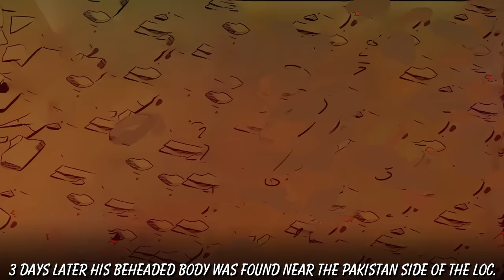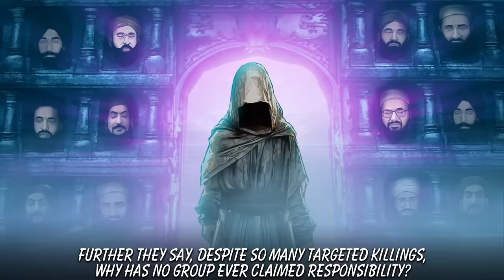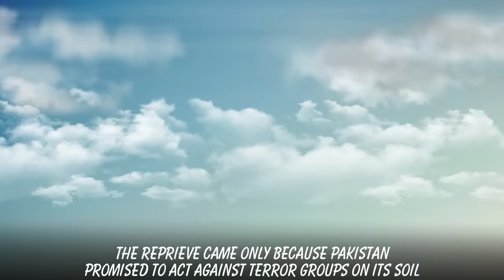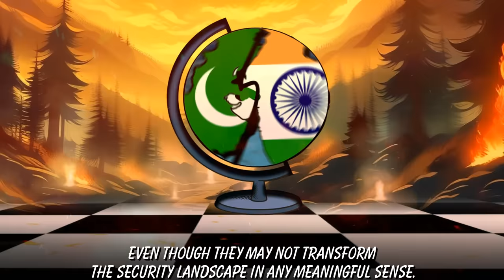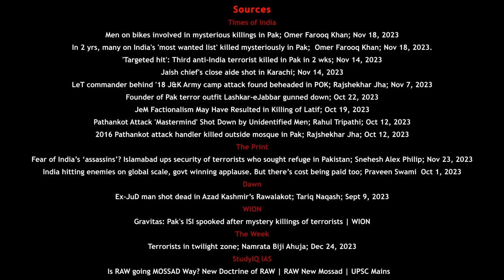Mystery killings of anti-India terrorists in Pakistan unveiled | Behind The Scenes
More than a dozen anti-India terrorists have been killed in Pakistan in the past few months. But which secret spy or agent is killing them and why? Get to know only in our video.

Sources

Men on bikes involved in mysterious killings in Pak; Omer Farooq Khan; Nov 18, 2023
In 2 yrs, many on India's 'most wanted list' killed mysteriously in Pak;  Omer Farooq Khan; Nov 18, 2023.
'Targeted hit': Third anti-India terrorist killed in Pak in 2 wks; Nov 14, 2023
Jaish chief's close aide shot in Karachi; Nov 14, 2023
LeT commander behind '18 J&K Army camp attack found beheaded in POK; Rajshekhar Jha; Nov 7, 2023
Founder of Pak terror outfit Lashkar­-eJabbar gunned down; Oct 22, 2023
JeM Factionalism May Have Resulted in Killing of Latif; Oct 19, 2023
Pathankot Attack 'Mastermind' Shot Down by Unidentified Men; Rahul Tripathi; Oct 12, 2023
2016 Pathankot attack handler killed outside mosque in Pak; Rajshekhar Jha; Oct 12, 2023

The Print
Fear of India’s ‘assassins’? Islamabad ups security of terrorists who sought refuge in Pakistan; Snehesh Alex Philip; Nov 23, 2023
India hitting enemies on global scale, govt winning applause. But there’s cost being paid too; Praveen Swami

Dawn
Ex-JuD man shot dead in Azad Kashmir’s Rawalakot; Tariq Naqash; Sept 9, 2023

WION
Gravitas: Pak's ISI spooked after mystery killings of terrorists | WION

The Week
Terrorists in twilight zone; Namrata Biji Ahuja; Dec 24, 2023

StudyIQ IAS
Is RAW going MOSSAD Way? New Doctrine of RAW | RAW New Mossad | UPSC Mains